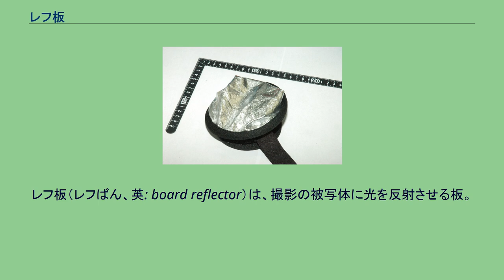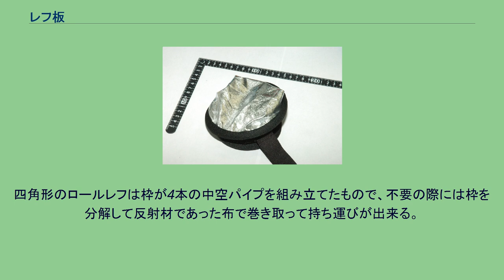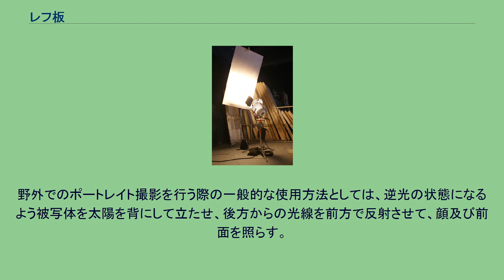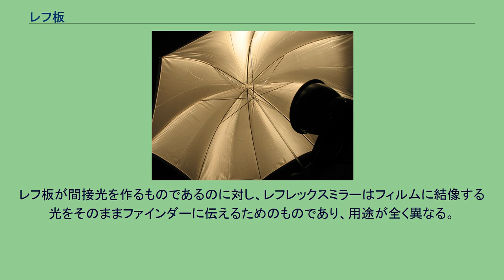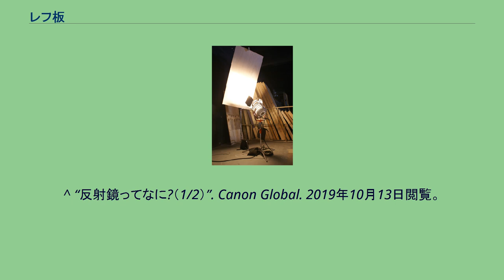レフ板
レフ板の一種 パラソル型 持ち運びができるレフ板。
折りたたむと小さくなるため携帯性が高い。
レフ板（レフばん、英: board reflector）は、撮影の被写体に光を反射させる板。
乱反射鏡の一種である。
主に写真、映画、テレビの撮影で用いられる。
レフは反射を表すreflexのドイツ語読み、レフレックスから。
カメラを用いた撮影を行う場合、太陽光や人工照明などの光源があり、それからの直接光以外に、その光線を反射させて間接光として利用することがある。
そのためには一定の反射率を持つ素材を扱いやすい形状に加工する必要がある。
シーツのような白い布を用いたり、カポックと称される発泡スチロール板を利用することもあるが、大きくなればロケーションなどでの可搬性や機動力は乏しくなり、それに向くものが既製品のレフ板である。
反射材となる布を金属製または樹脂製の枠に張り付けたもので、分解或いは折り畳むことが可能なものが多い。
円形の丸レフは枠が容易に変形し、ねじって折り畳むことが出来る。
四角形のロールレフは枠が4本の中空パイプを組み立てたもので、不要の際には枠を分解して反射材であった布で巻き取って持ち運びが出来る。
布は白色、銀色、金色、青銀色などの反射率の高いものの他、薄手の白色である程度光を透過させる素材のものも用いられる。
また片面ごとに色が異なるものもある。
透過素材のものは強い太陽光線を遮り、直射日光を柔らかい光に変えるために用いるディフューザの役割を果たす。
或いは不透明なものを用いて被写体に影を作ることもある。
本来の用途とは異なるが、フレアやゴーストを引き起こす有害光を遮るためにカメラにかざす使用法もある。
ハレ切りとも呼ばれる。
野外でのポートレイト撮影を行う際の一般的な使用方法としては、逆光の状態になるよう被写体を太陽を背にして立たせ、後方からの光線を前方で反射させて、顔及び前面を照らす。
これにより順光状態で発生する強い陰影を防ぐことが出来る。
更に瞳に映り込むレフ板がキャッチライトとなり、表情が活き活きとしてみえる効果もある。
なおレフ板の形状がそのままキャッチライトの形となるため、それにより撮影された映像の印象が異なる。
反射面の色の選択は、光線状態や撮影意図によって行う。
反射率の高い銀色系は曇天時の集光に役立つ反面、晴天時では強すぎ、映像的にはコントラストが強くなり、またモデルにとっては眩しく瞳孔が縮まってしまう。
その際は反射率の低い白色系を用い、低コントラストの柔らかい光線とするのが良いとされる。
森林など周りからの照り返し光の影響で緑色の色かぶりが起きることがあるが、それを打ち消すために金系を用いるテクニックもある。
同じレフレックスという言葉が語源に有る一眼レフカメラの内蔵部品、レフレックスミラーがレフ板と呼ばれるケースが有るが、誤用である。
レフ板が間接光を作るものであるのに対し、レフレックスミラーはフィルムに結像する光をそのままファインダーに伝えるためのものであり、用途が全く異なる。
^ “反射鏡ってなに?（1/2）”. Canon Global. 2019年10月13日閲覧。